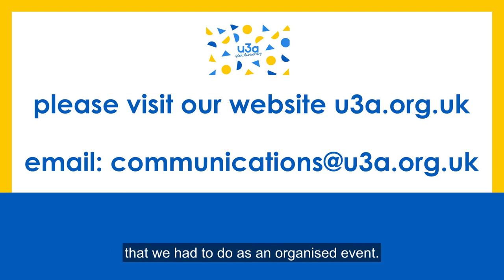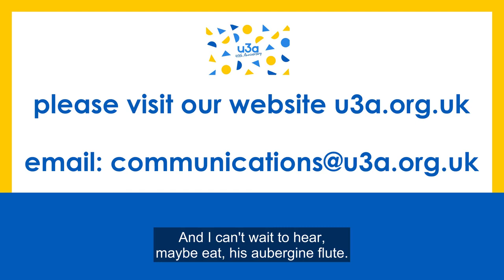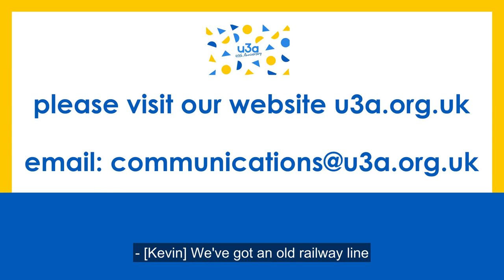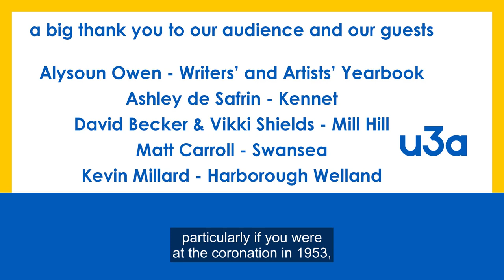u3a radio podcast May 2022 | u3a UK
In this episode, the u3a radio team talk to the Alysoun Owen from Bloomsbury who is one of the judges of the 2022 u3a creative writing competition, the group convenor of Swansea u3a's Natural History Group who took to video making when unable to meet in person and a group at Harborough Welland u3a that introduces members to new experiences - from axe throwing to juggling.

Do you have a story you would like to share?